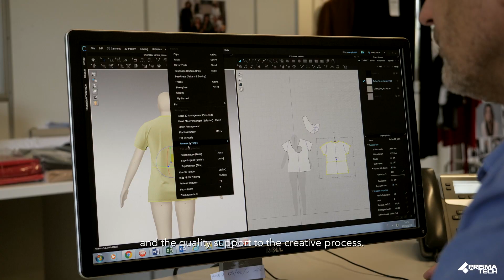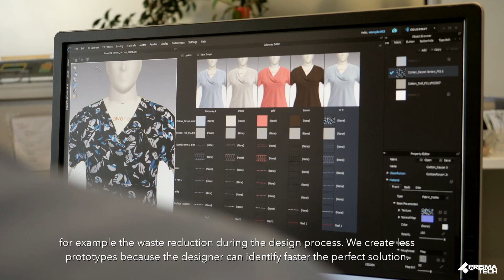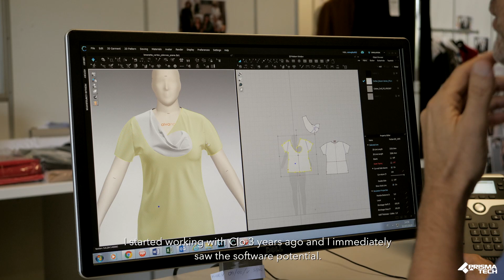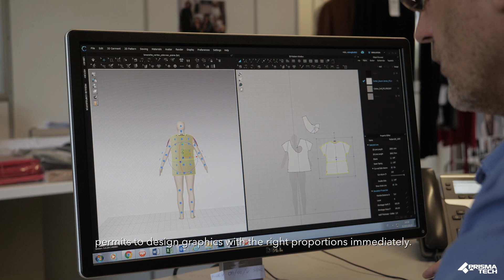Miroglio | Customer Success Story